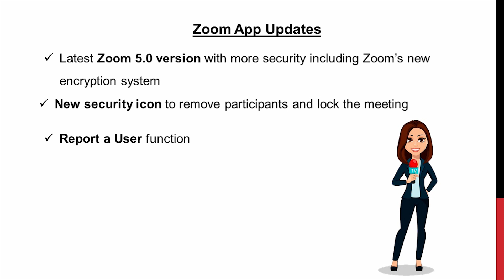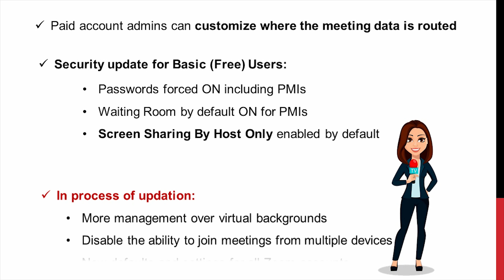Zoom App Update as on May 2020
Watch Y2Lnews for knowing What's new in Zoom meeting App and what are the updates on Zoom meeting app. There are additional features being introduced by zoom team in April 2020.